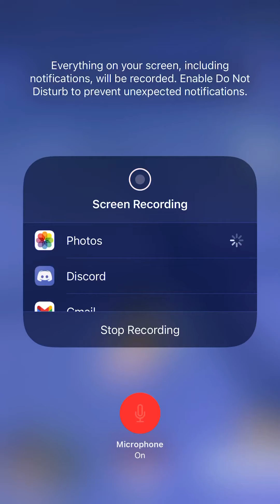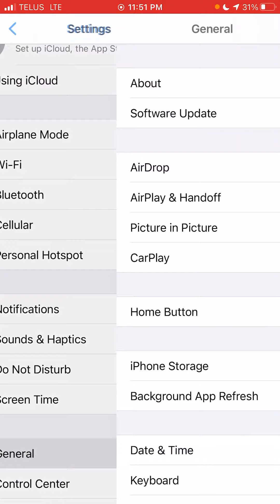Kanto cup Pokémon go 5/5 AGAIN! (10/10)